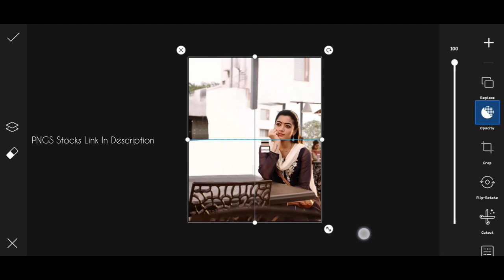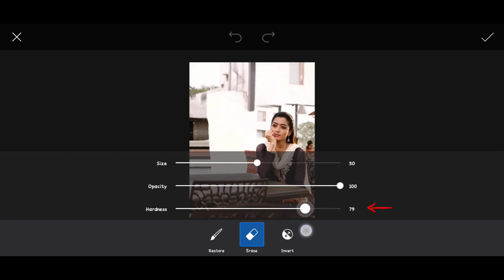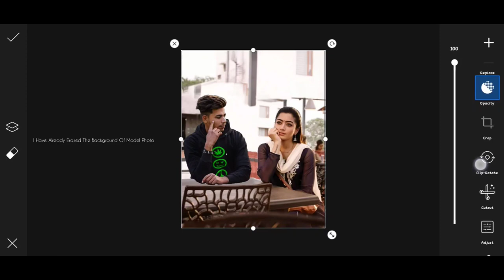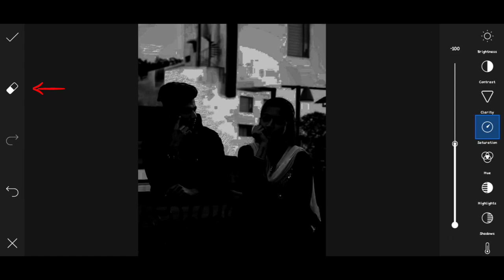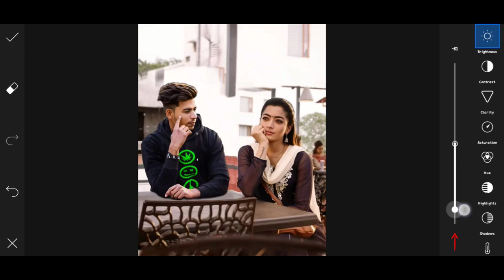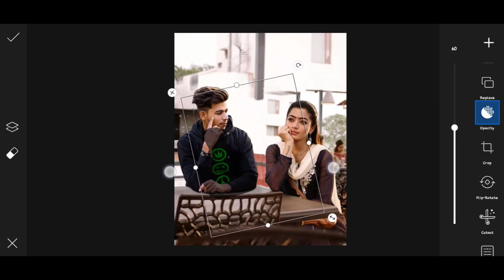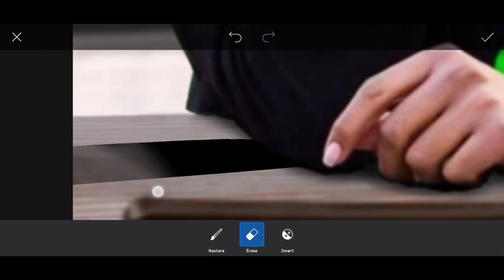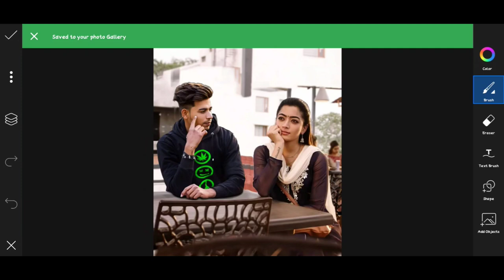Himmat Singh Photo Editing With Rashmika Mandanna | PicsArt Photo Editing 2021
Hello Everyones

So Everyones Is Photo Ko Himmat SIR Ne Designe Kiya Hai Photoshop Application PC Se But Maine Aap Sab Ko Is Video Mein Bataya Hai Ki Tarah Se Aap Bhi Apni Photo Ko Apne Phone PicsArt Application Se Designe Kar Sakte Hai Bahoot Hi Easily & Simple Everyones Agar Aap Sab Bhi Seekhna Chahte Hai Himmat Singh Jaisi Photo Editing To Please Everyones Video Ko End Tak & Skip Bilkul Mat Kijiye I Hope Everyones Aap Ke Liye Ye Video Helpful Hogi.

Model : Himmat Singh
Editor : Rehan Khan